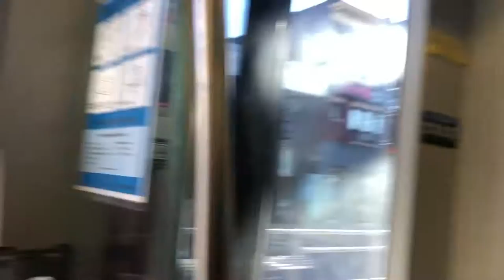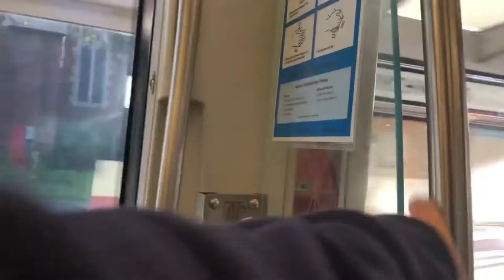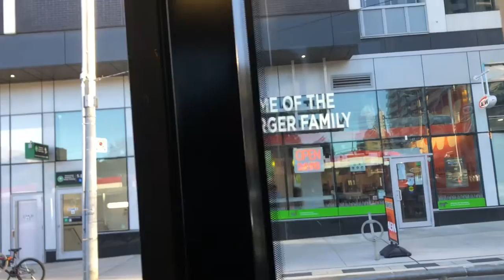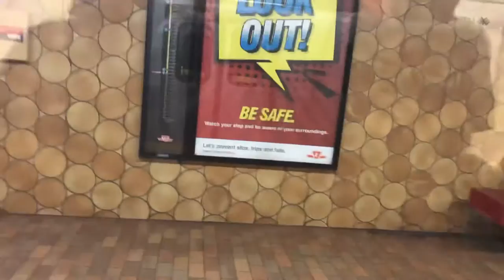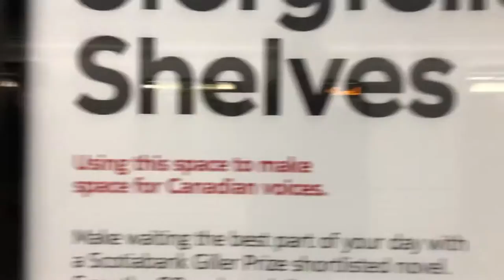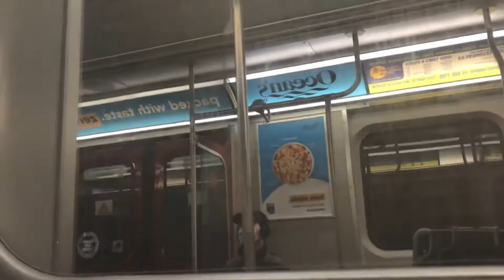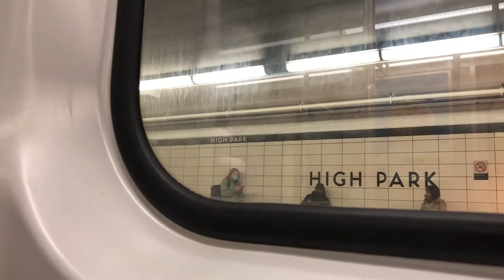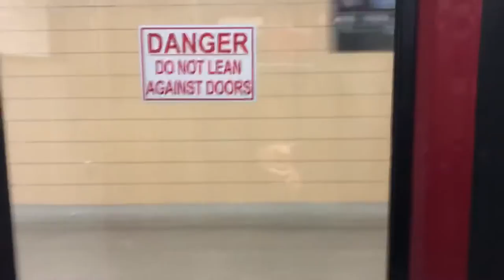ttc streetcar and subway ride from oakwood ave to royal york station